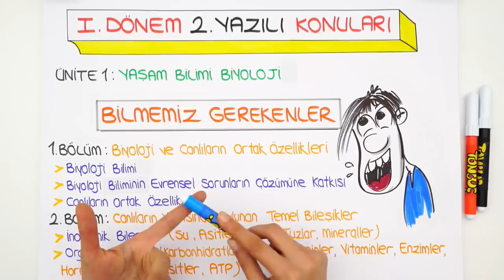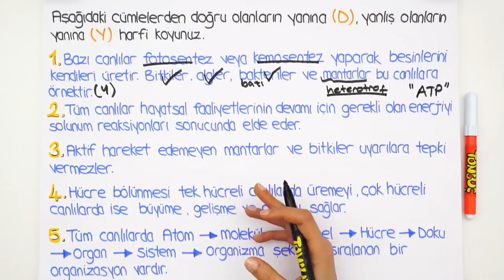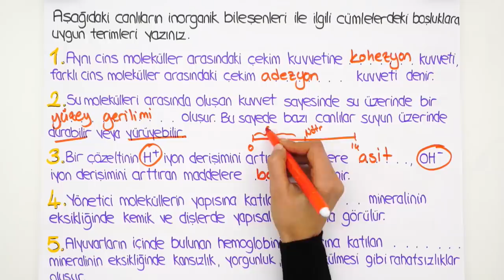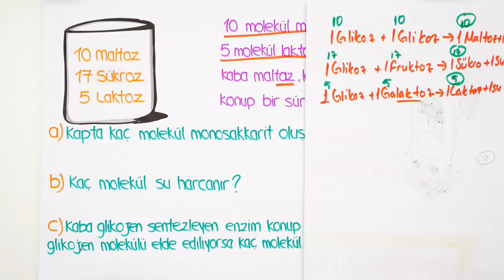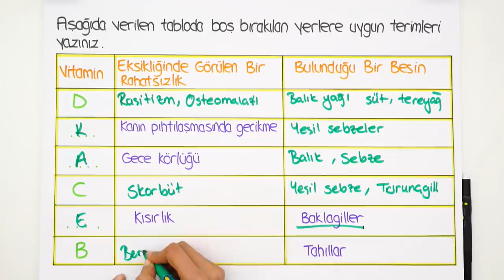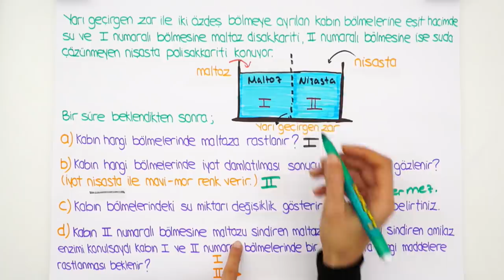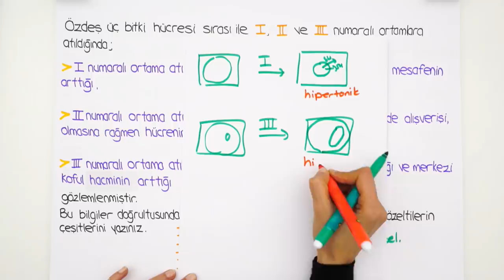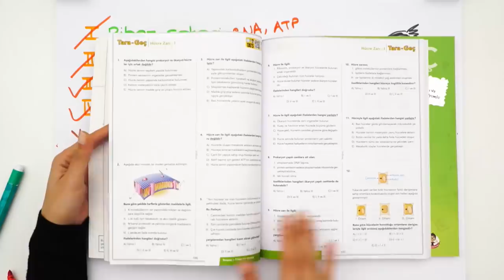9. Sınıf Biyoloji | 1. Dönem 2. Yazılıya Hazırlık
1.Dönem 2.Yazılı Kampı başladı! Yazılıkampı ile seni sınavlara bomba gibi hazırlıyoruz😎Kamp boyunca 9.Sınıf derslerini MEB müfredatı ve kazanımlarına göre çalışabileceksin. Biyoloji sınavına girmeden önce bu videoyu mutlaka izlemelisin!